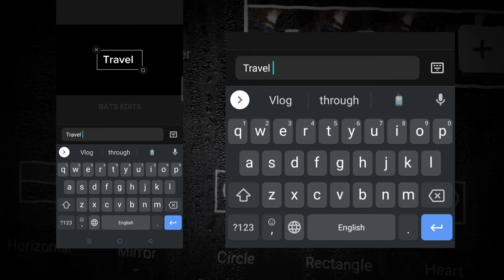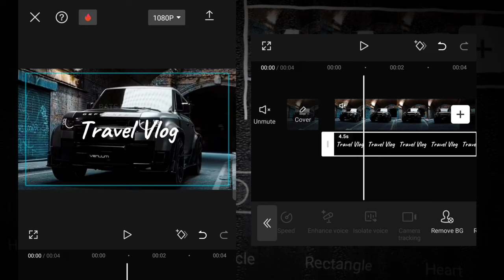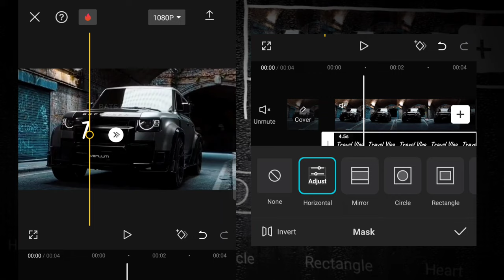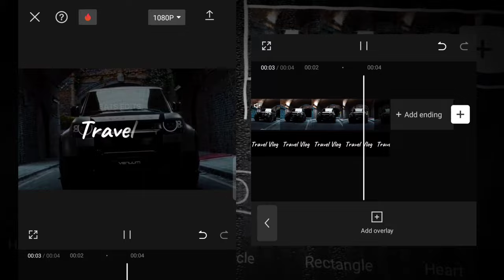CapCut | Masking Tricks For Vlog Videos | Editing Tutorial ( PART - 2 )